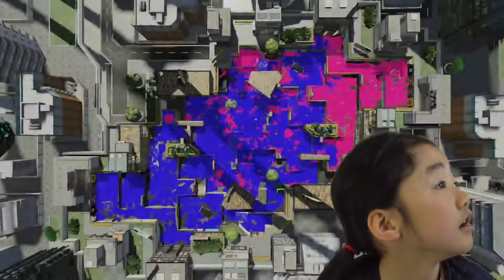スプラトゥーン2 お母さんといろいろ勝負！ぬりポイントはどっちが多いかな？ お母さんの3人同時キルもあるぞ！6歳 小学校1年生 kidYoutuber!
Azu was born 2013/12/06
Azusa's growth movie.

2013年誕生! 梓の成長動画です。
2019年12月06日に6歳になりました。

4月から新1年生です！
お兄ちゃんに負けないぞ！